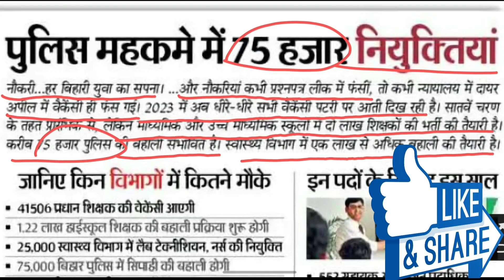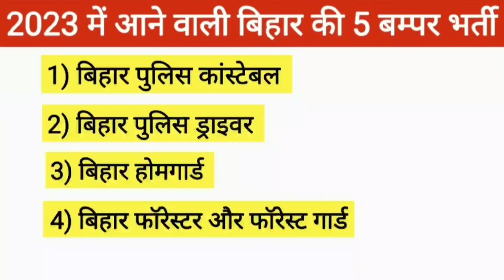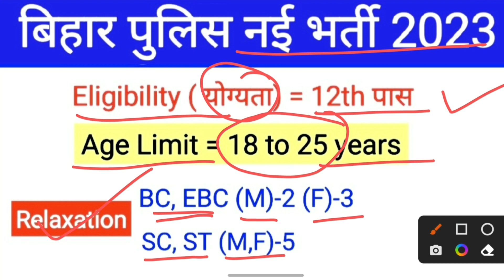Bihar Police New Vacancy 2023 | Bihar police Latest update | Bihar Police New Vacancy kab aayegi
Bihar police Notification 2023, bihar police new vacancy 2023
bihar police constable newW vacancy 2022
Bihar police constable new Recruitment 2022, Bihar police new vacancy age, Bihar police new vacancy salary, Selection Process bihar police
Bihar police new Recruitment 2023 Biharpolicepetcutoff Physicalcutoff2022 Bihar Police
Bihar police Physical kab se shuru hoga,
Bihar police nyi bharti kab tak aayega,
Bihar police
Helpsp50
bihar police